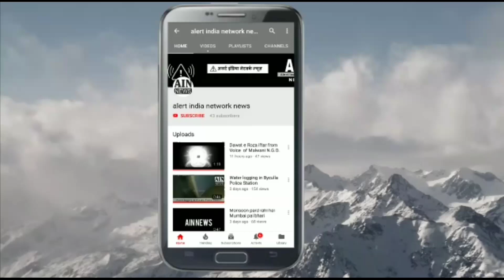Mumbra me chala TMC Ka Hatoda | TMC ne Mumbra ke 685 Dukano ko toda | 22/01/2019